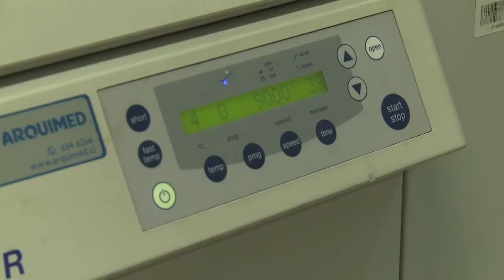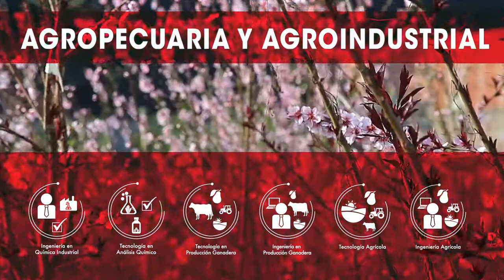Área Agropecuaria y Agroindustrial INACAP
Chile como potencia Agroalimentaria demanda profesionales alineados en la producción responsable con su entorno social y medioambiental, capaces de desarrollar estrategias productivas innovadoras e insertas en un escenario de consumidores cada vez más exigentes e informados. Los profesionales del área están orientados al sector productivo de las explotaciones agropecuarias y agroindustriales, con una mirada de negocio, una fuerte motivación por la transferencia tecnológica y extensión, priorizando un manejo sustentable con el medio ambiente, insertos en estrictos sistemas de aseguramiento de la calidad.

Te invitamos a conocer nuestra Área y nuestra oferta educativa.